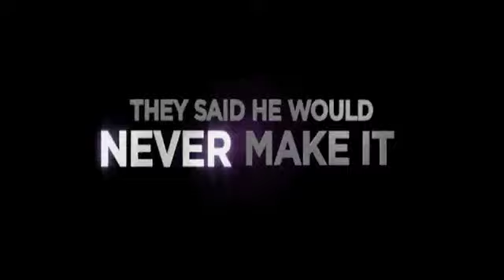JUSTINBIEBER!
for BELIEBERS ONLY!
you dont like justin DONT WATCH!
no hateerss
ILOVEYOUJUSTIN!